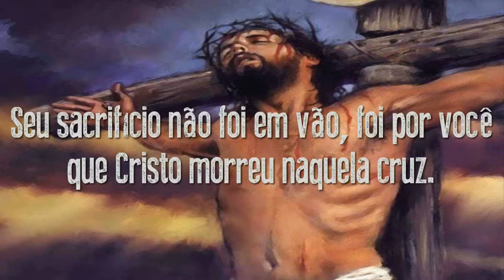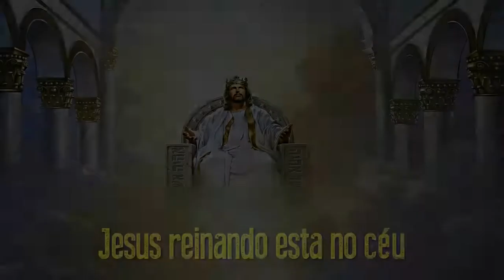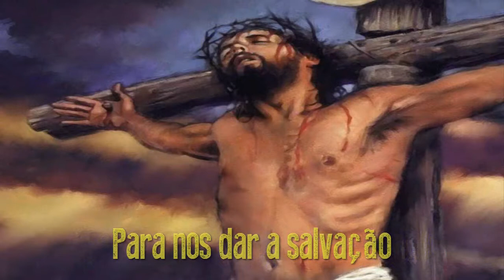Foi por amor - CD JOÃO CARLOS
Quem deu crédito à nossa pregação? E a quem se manifestou o braço do SENHOR?
Porque foi subindo como renovo perante ele, e como raiz de uma terra seca; não tinha beleza nem formosura e, olhando nós para ele, não havia boa aparência nele, para que o desejássemos.
Era desprezado, e o mais rejeitado entre os homens, homem de dores, e experimentado nos trabalhos; e, como um de quem os homens escondiam o rosto, era desprezado, e não fizemos dele caso algum.
Verdadeiramente ele tomou sobre si as nossas enfermidades, e as nossas dores levou sobre si; e nós o reputávamos por aflito, ferido de Deus, e oprimido.
Mas ele foi ferido por causa das nossas transgressões, e moído por causa das nossas iniqüidades; o castigo que nos traz a paz estava sobre ele, e pelas suas pisaduras fomos sarados.
Todos nós andávamos desgarrados como ovelhas; cada um se desviava pelo seu caminho; mas o SENHOR fez cair sobre ele a iniqüidade de nós todos.
Ele foi oprimido e afligido, mas não abriu a sua boca; como um cordeiro foi levado ao matadouro, e como a ovelha muda perante os seus tosquiadores, assim ele não abriu a sua boca.
Isaías 53:1-7. Amados, o sacrifício de Jesus não foi em vão, na quela cruz a cruel provação, pois ele sofreu por mim e por ti para nos dar a salvação. Deus demonstrou o quão grande foi este amor ao ponto de entregar o seu próprio filho para morrer em nosso lugar, cristo quer te dar uma nova oportunidade, você é especial para ele, não importa o quanto você tem andado longe de seu amor, amor este que é incondicional não tem limites. Lembre-se ele está de braços abertos esperando por sua decisão.
FOI POR AMOR - JOÃO CARLOS
MUSICA TITULO CD FOI POR AMOR - JOÃO CARLOS